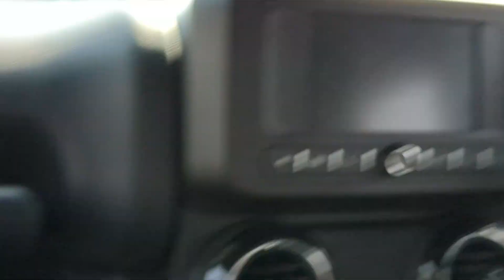MAN VS WILD IN JHARKHAND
Hi, My name is Yash raj and I am a 13 year old boy from Ranchi Jharkhand.

My devices -

Artist - Ooyy